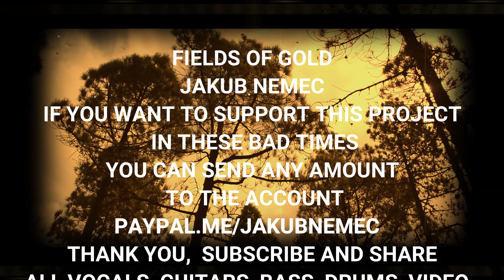STING FIELDS OF GOLD COVER BY JAKUB NEMEC THANX FOR DONATING PAYPAL.ME/JAKUBNEMEC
ORIGINAL SONG FROM 1992 BY STING COVERED BY JAKUB NEMEC 2020. DRUMS, BASS, GUITARS, VOCALS AND VIDEO BY JAKUB NEMEC. THANK YOU FOR HELP TO MAKES THIS COVERS ON PAYPAL.ME/JAKUBNEMEC